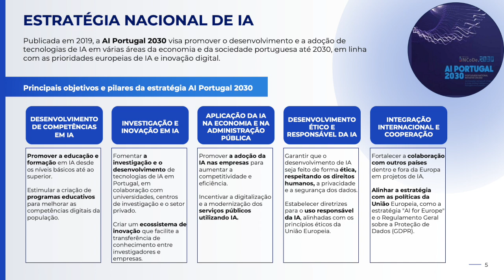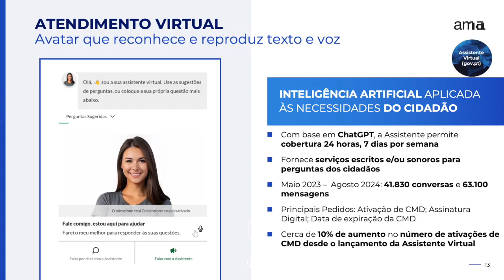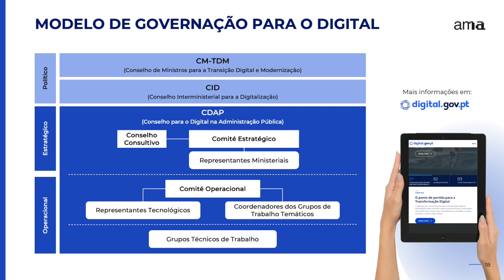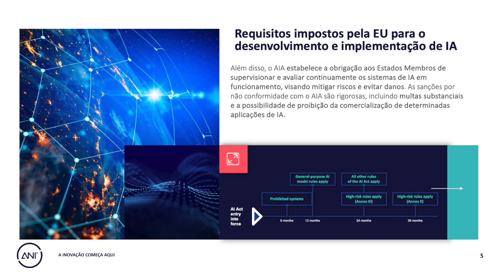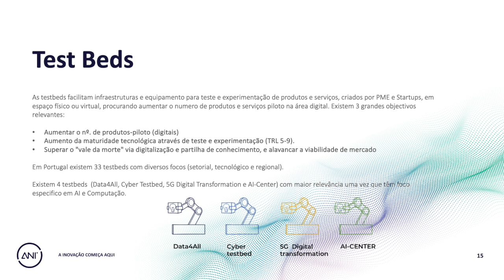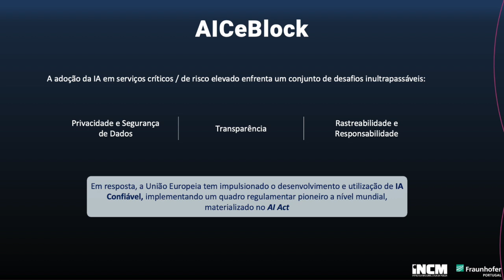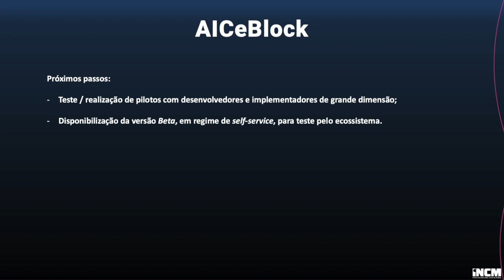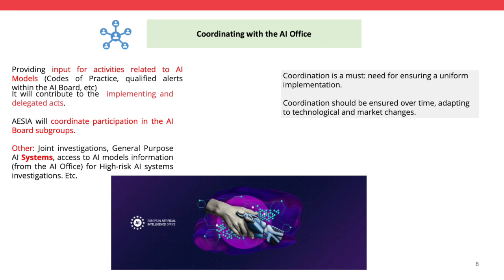Painel 1 - Conferência “IA - Um modelo de governance e uma estratégia para Portugal"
Conferência “IA - Um modelo de governance e uma estratégia para Portugal"
04 de outubro de 2024
Grupo de Missão "Inteligência Artificial"